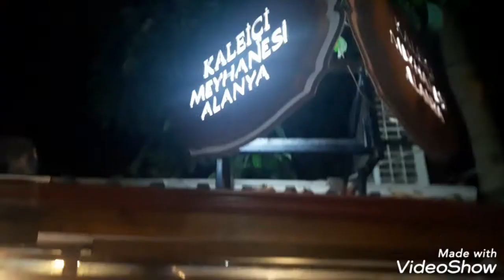Alanya Tatil Vlog-7 (Kaleiçi Meyhanesi/10 Ağustos 2020)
1gece Kaleye yakin Meze Balik yenecek en guzel yer😉❤🙏